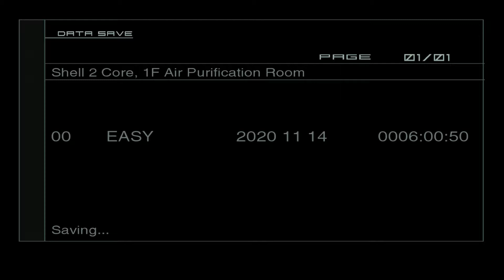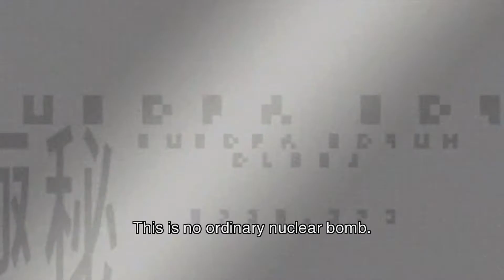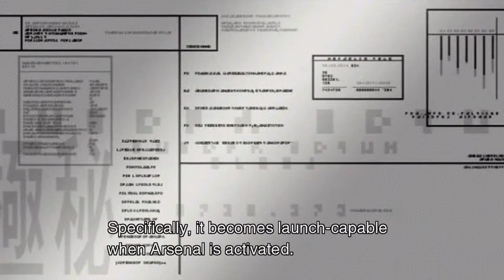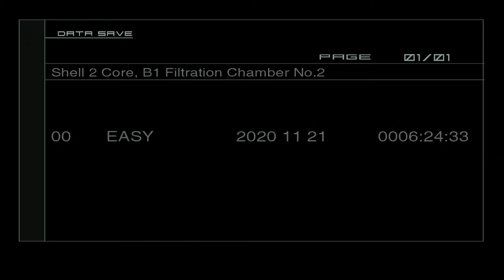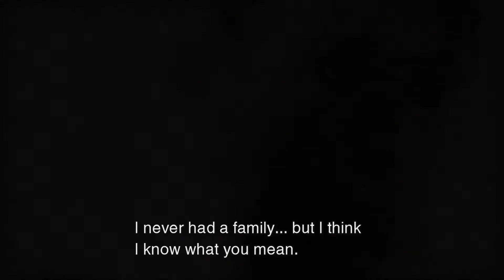Metal Gear Solid 2: Sons of Liberty Playthrough - Part 10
Metal Gear Solid 2: Sons of Liberty Playthrough! Enjoy and have fun!